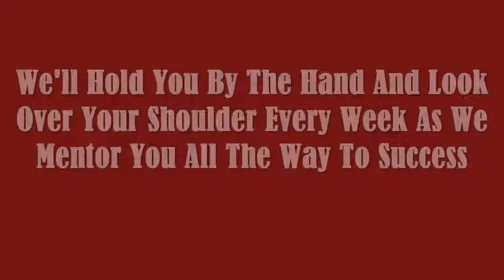Quick Start Challenge 2.0 Review | Quick Start Challenge 2.0 Turbo Review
Quick Start Challenge 2.0 Turbo Coaching Program is Best Training live 4 week coaching program with Dean Holland, Craig Crawford and JF Garsula to Make Money Online with Full Support. Quick Start Challenge 2.0 proven process that Dean will be teaching you, allowing you to follow in the footsteps of countless others that now make money online successfully thanks to the QSC system. Way back in 2004 when Dean Holland got started online he made some huge mistakes and errors that led him to lose over $60,000 trying to figure out how to make money online in the first 4 years. When 2008 hit Dean was close to bankruptcy when he invested in getting a real mentor, that action turned things around for Dean fast and he went on to refine the process that got him making money and has since taught thousands of others to get better results online. For 7 days only we're opening the doors and allowing people to register and join us for the Quick Start Challenge 2.0, once the 7 days are up we lock the doors and begin the coaching. If you have not claimed your place by the time we lock the doors you will have no way of ever accessing the training so pay close attention and get ready to secure your place in a moment. Who Else Wants To Discover How To Get Floods Of Free Traffic, Build A Profitable Email List And Start Making Money In 28 Days Or Less?" The Quick Start Challenge 2.0 Of 2013 Caused Massive Student Success Stories Within Less Than 28 Days.

Quick Start Challenge 2.0 Turbo Coaching Program Features :

In Just 28 Days You'll Be Established Online The Right Way Using Our Powerful Proven Strategies
Armed With Everything You Need To Build Your Own Email Lists Fast
And Driving Floods Of FREE TRAFFIC
To Turn On The Tap To Your Very Own Income Machine Starting Right Now!

We start off aligning you for success. This is one critical coaching session if you ever plan on having long term success and don't simply want to be a 'one hit wonder' that makes some money once but then never succeeds again.
You'll discover EXACTLY what started my success that led me to be a proven 7 figure mentor. At the end of this session you'll be handed an assignment to complete, with a step by step blueprint on how to complete it (It's VERY simple!)